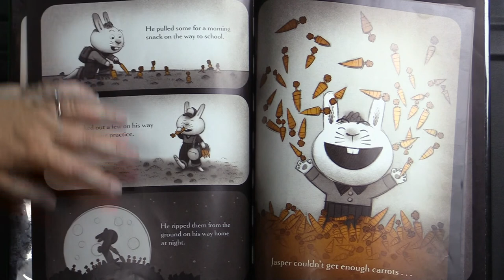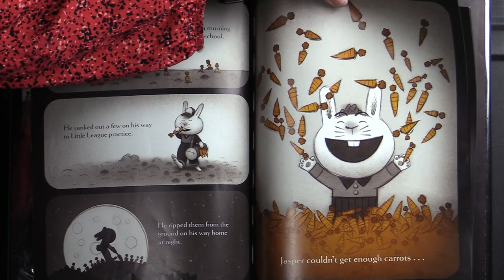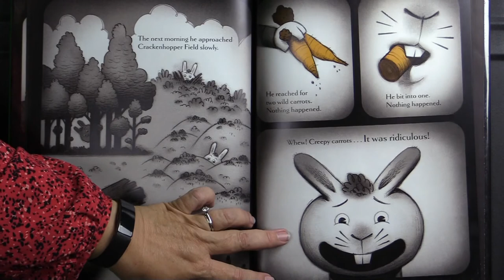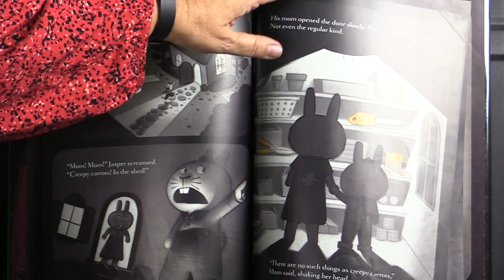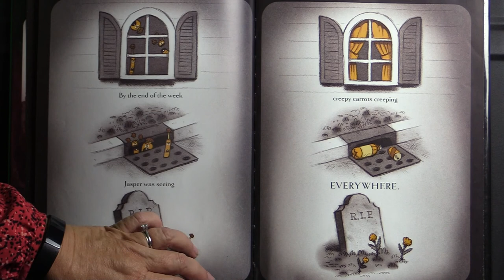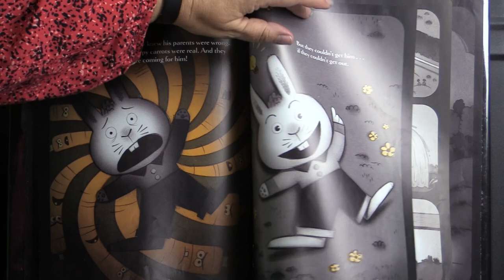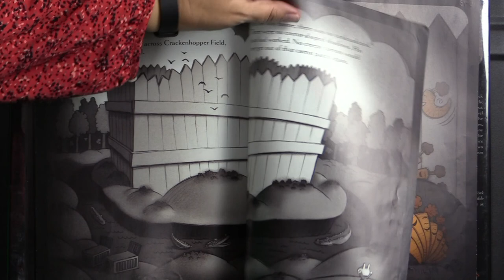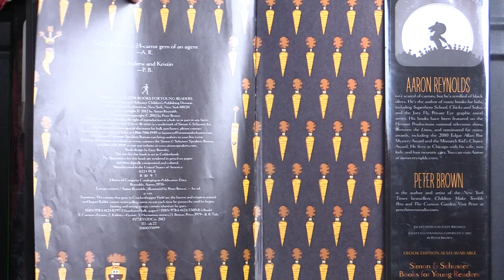Creepy Carrots by Aaron Reynolds and Peter Brown